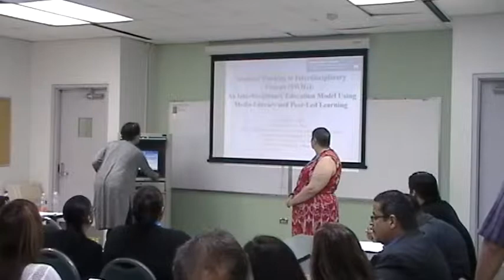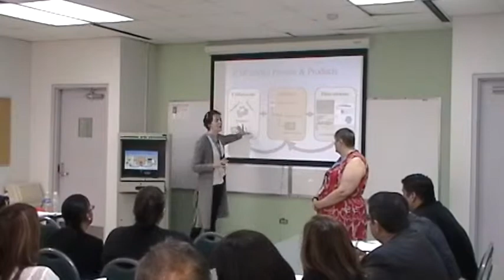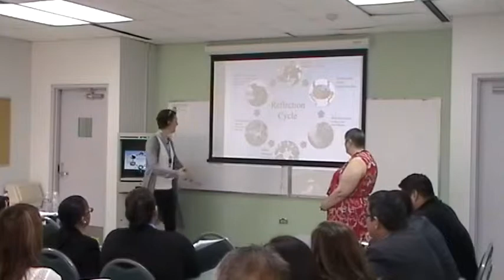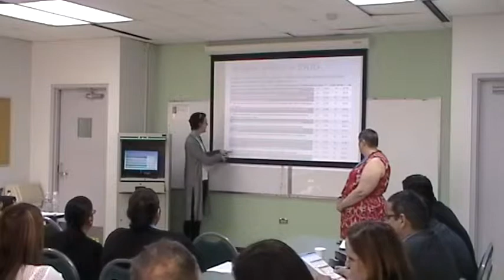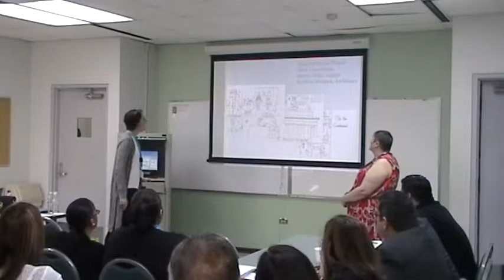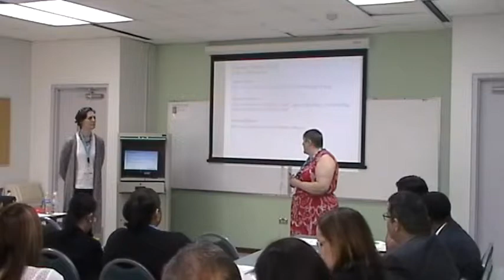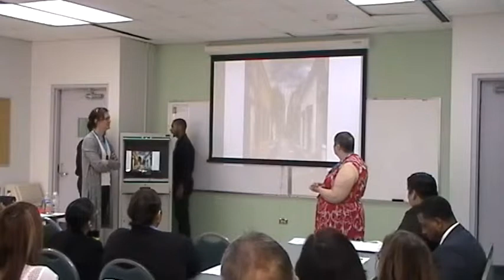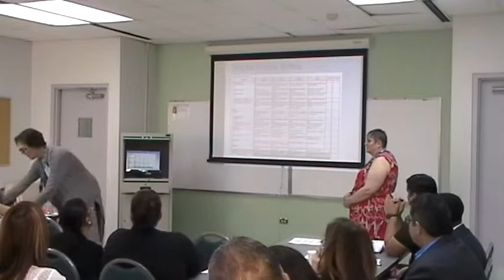Students Working in Interdisciplinary Groups (SWIG)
Track: Retention
Students Working in Interdisciplinary Groups (SWIG): An Interdisciplinary Education Model Using Media Literacy and Peer- Led Learning.
By: Kathleen Wentrack and Jillian Abbott
Queensborough Community College (CUNY)